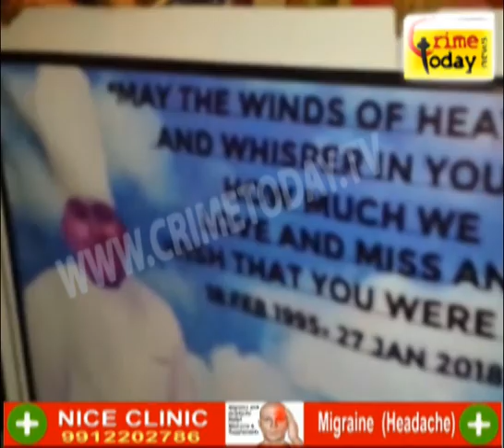ANTONY KE INSAF KE LIYE